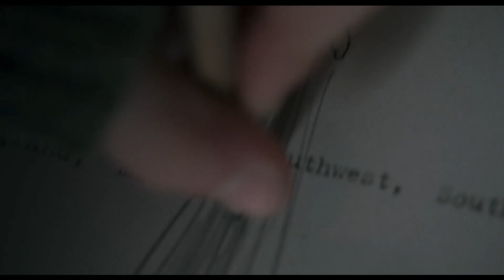Suspiria - Trailer Oficial Legendado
Estreia: 22 de novembro

A jovem bailarina americana Susie Bannion chega a Berlim nos anos 70 para uma audição na famosa Companhia de Dança Helena Markos, impressionando a reconhecida coreografa do grupo, Madame Blanc, com o seu talento natural.  Quando Susie passa ao lugar de bailarina principal, Olga, que ocupava essa posição, descontrola-se e acusa as diretoras da companhia de serem bruxas. À medida que os ensaios se intensificam para a performance final da peça reconhecida da companhia, Susie e Madame Blanc tornam-se assustadoramente próximas, sugerindo que o lugar de Susie na companhia vai além de apenas dançar. Enquanto isso, um psicoterapeuta curioso que tenta desvendar os terríveis segredos da companhia, recruta a ajuda de outra bailarina, que investiga as profundezas dos aposentos escondidos do estúdio, onde terríveis descobertas aguardam.